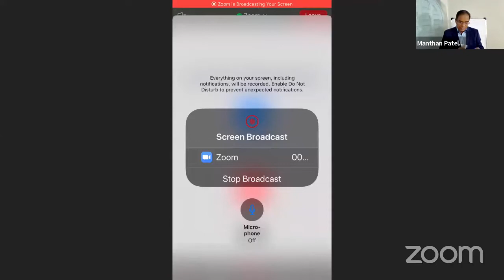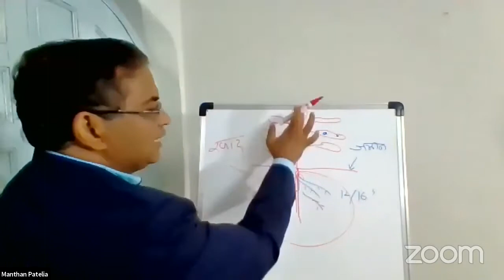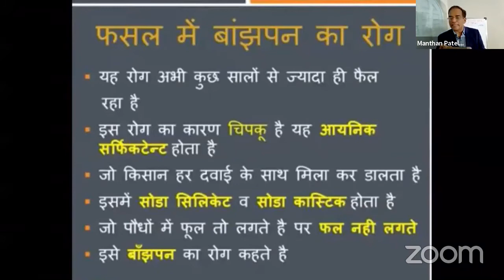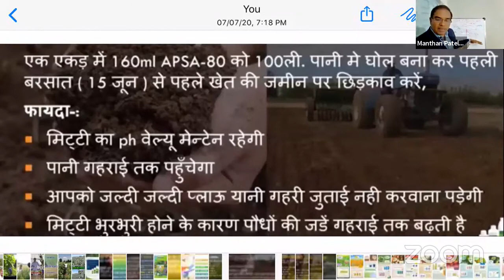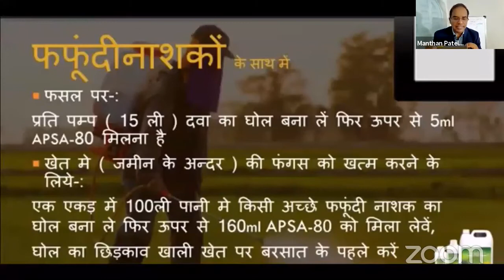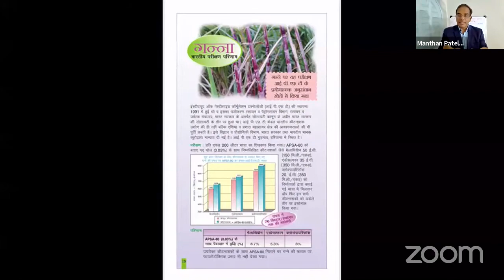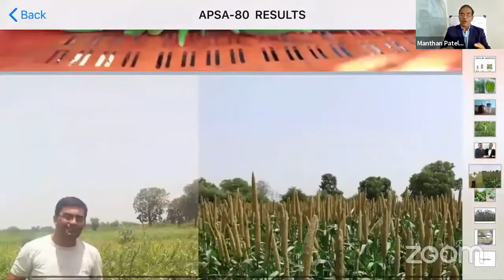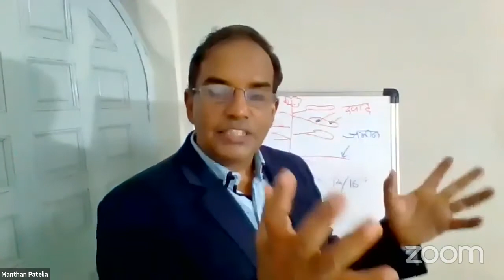Apsa-80 || Detail Information - Hindi